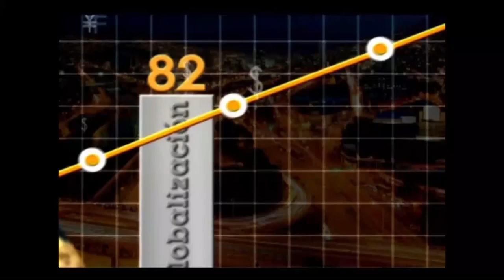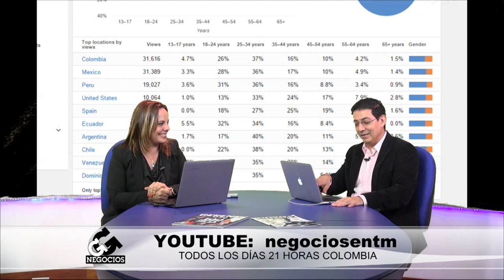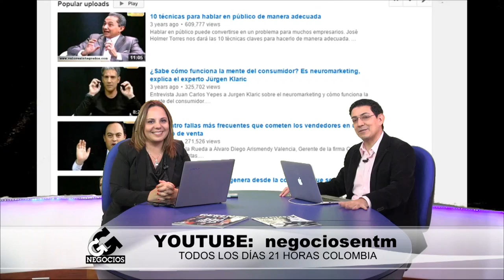Tendremos emisión diaria en Youtube a las 9pm Hora de Colombia [Video Negocios en Tm] ®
A partir del mes de enero de 2015 emitiremos diariamente una entrevista por Youtube, a las 9pm Hora de Colombia.